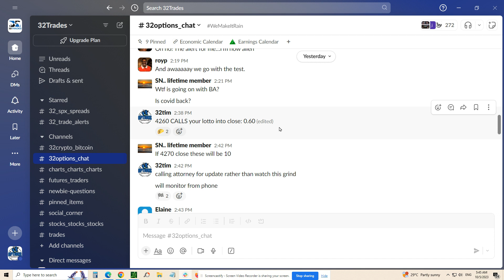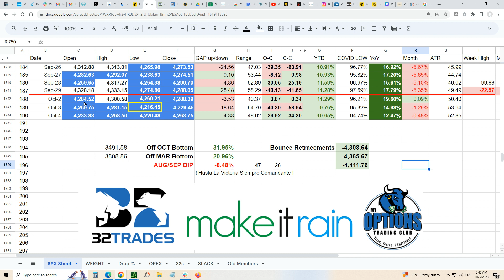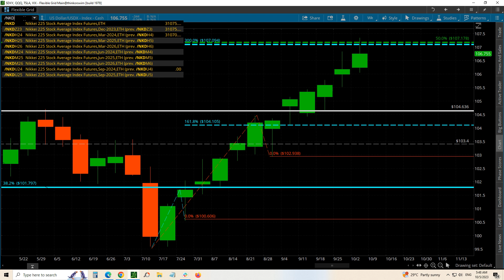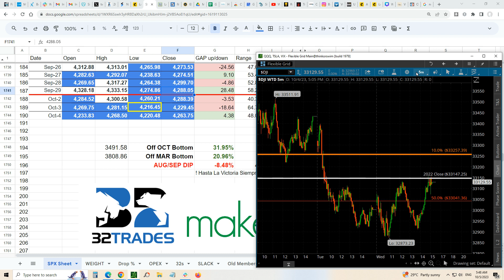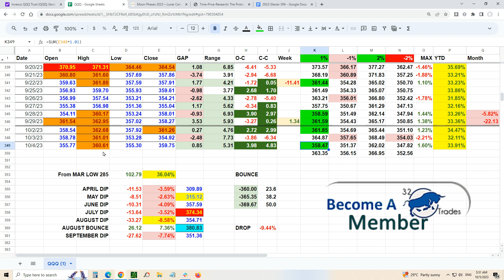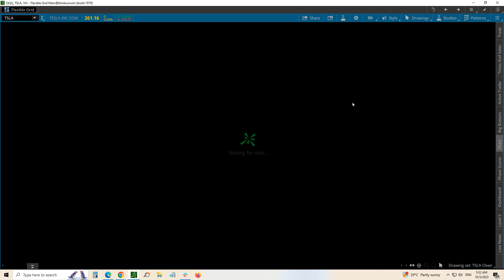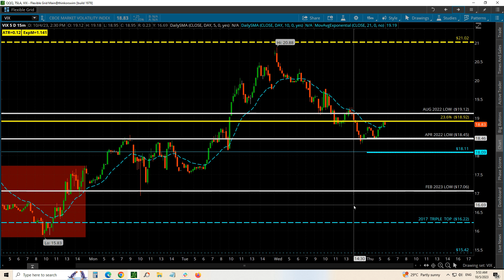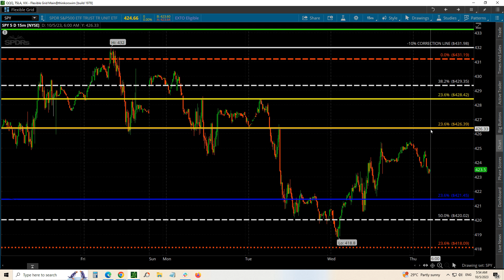🚩 Options Trading Thursday OCT 5 Watch | Making Money Every Day 💰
💰 Sorry for the 2nd +1000% SPX CALLS Alert in the chat this week 💰
JOBS Tomorrow...